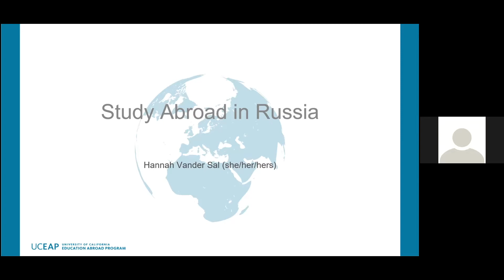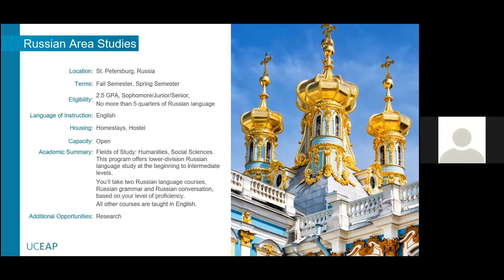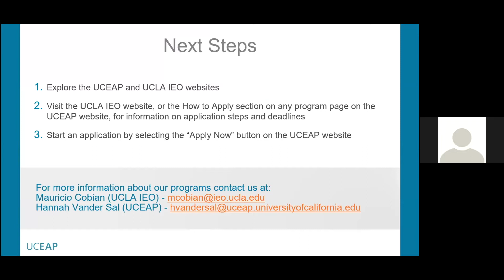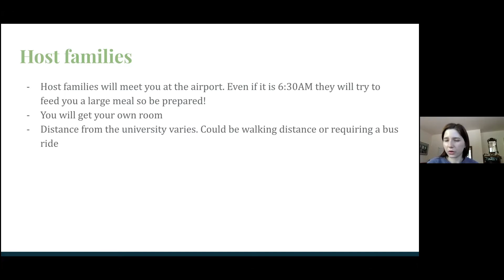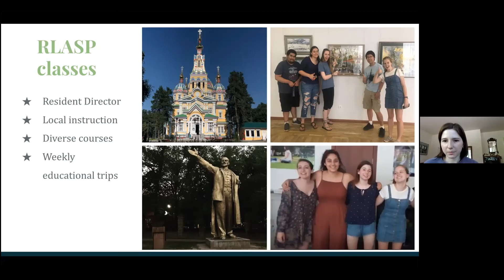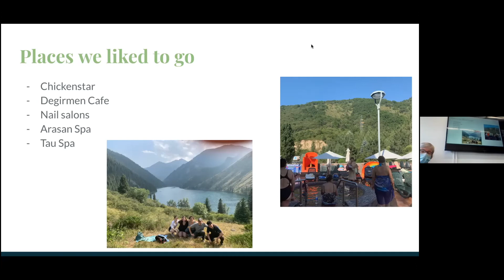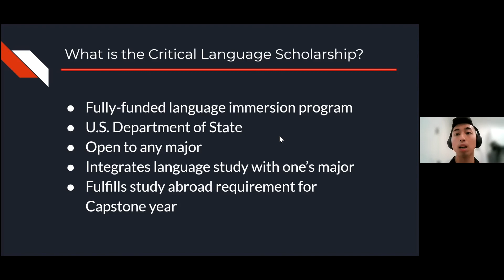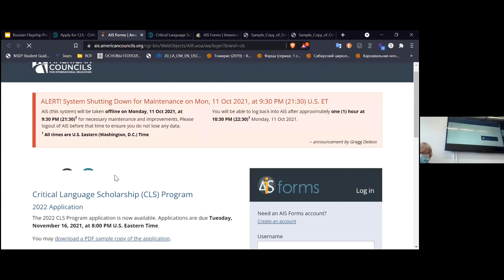UCLA Russian Flagship Summer Study Abroad Information Session 2021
On October 8th, 2021 the UCLA Russian Flagship Program hosted an information session about opportunities for summer study abroad, including the Russian Language Area Studies Program (RLASP), the Critical Language Scholarship (CLS), and the University of California Education Abroad program (UCEAP).